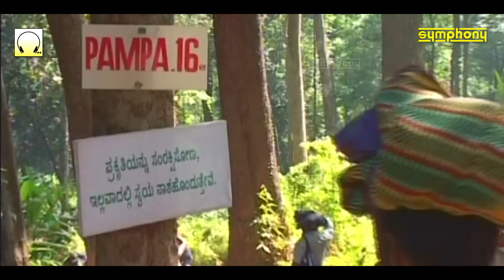பம்பா கணபதி துணை இருப்பாய் | Pamba Ganapathy Thunai Iruppai | Ayyappanai Thedi Srihari 12 Roles #4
This video contains Final Part of the video Ayyappanai Thedi

0:00 Pamba Pamba | பம்பா பம்பா

This srihari ayyappan devotional song Yathiraiyam yathirai contains full length ayyapan video songs in tamil from the album Ayyappanai Theadi with Srihari for the first time in the world performing world record making 12 roles, srihari tamil devotional, tamil ayyappan video with ayyapan video songs and shows Srihari putting the mala for devotees and singing bhajans in a kannipooja, ayyappa appearing in his dream and guiding him to the place where the idol is located.
This srihari ayyappan song album also contains karuppasamy songs tamil, srihari ayyappan songs tamil is a story of an Ayyappa Guruswamy who has been a devotee of ayyappa not able to afford an idol for performing poojas and is by providence and blessings gets a panchaloka idol which is claimed by the landlord as his property and how Srihari escapes the clutches of this zamindar and his henchmen and finally retains the idol. These ayyappa devotional songs tamil were sung by Srihari and these tamil video songs were shot after the success of the superhit ayyappan songs in tamil sannathiyil kattum katti video song from the album kattum katti by srihari with kattum katti video songs hd.
This ayyappan songs srihari, ayyapan video songs tamil, tamil devotional songs srihari in ayyappa songs album ஐயப்பனை தேடி by ஸ்ரீஹரி | தமிழ் பக்தி பாடல்கள் | ஐயப்பன் பாடல்கள் வீடியோ |  ஸ்ரீஹரி பக்தி பாடல்கள் was produced by Symphony Recording Co. in the year 2006 as tamil devotional video, ayyappan video song album Ayyappanai Thedi ayyappa tamil video song Catalogue Number SYM 1276 with Music by Aravind and Lyrics by Mugilan, Direction Melanallur Srinivasan.

Srihari has sung this tamil bakthi padalgal, tamil bakthi songs, ayyappan tamil songs album for Symphony. Some of the top tamil ayyappan songs albums sung by Srihari for Symphony include kattum katti, Ayyappana Padu, Ayyappan Utsavam, Irumudi Thangi, Mandala Poojai, Mandala Viratham and the Latest 2016 ayyappan video album release Varomappa Ayyappa
Download devotional songs tamil by Srihari, bakthi padalgal tamil, download tamil songs, srihari ayyappan mp3 songs download, srihari songs, srihari songs download, sannathiyil kattum katti, tamil ayyappan songs, tamil ayyappan video, karuppa sami songs, pallikattu sabarimalaikku, k.veeramani ayyappan songs, ayyappan songs download, sri hari ayappan old tamil songs hd, srihari ayyappan mp3 songs download, veeramanidasan ayyappan songs, enga karuppasamy song, tamil god songs, ஸ்ரீஹரி ஐயப்பன் பாடல்கள் from our website